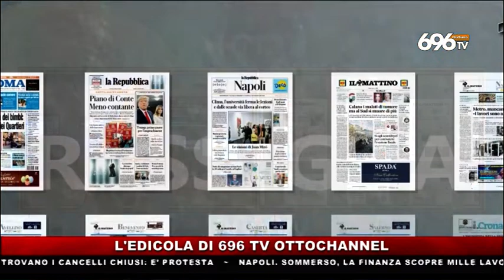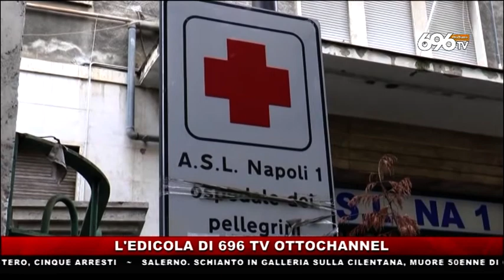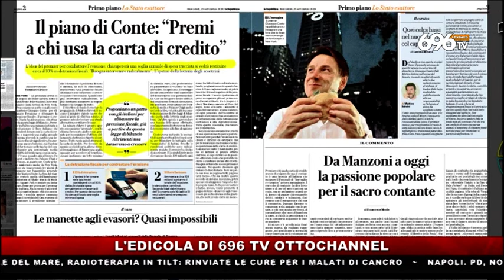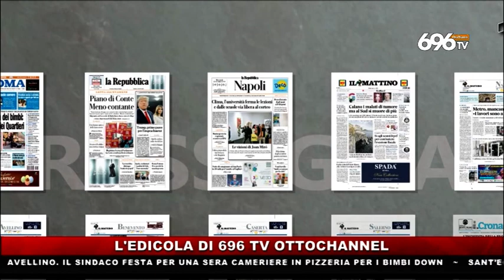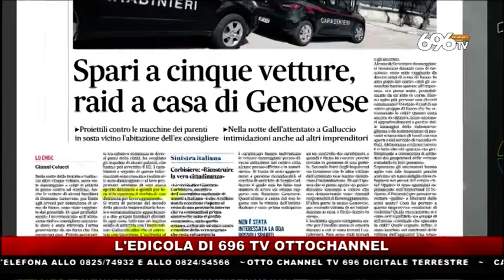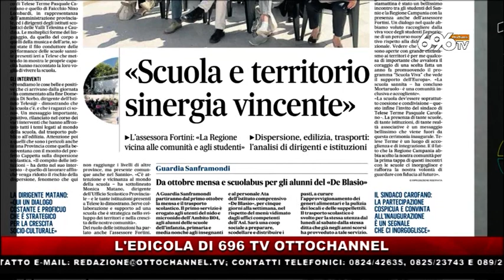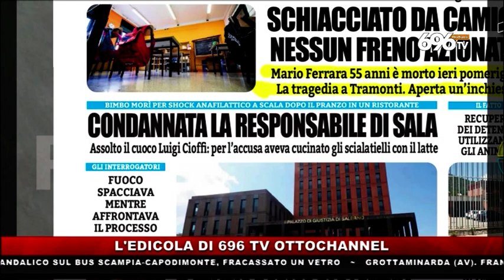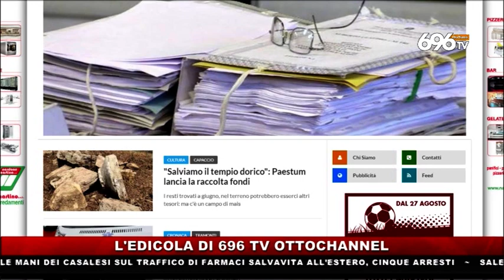RASSEGNA STAMPA DEL 25 SETTEMBRE 2019